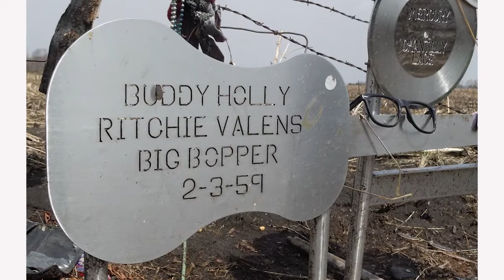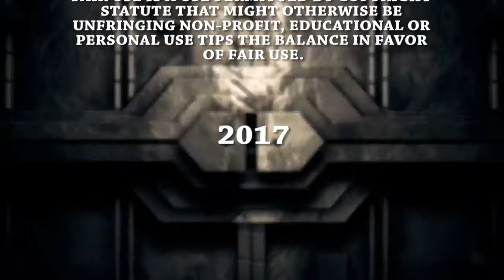VVHS KNIGHT LINE NEWS 12 8 17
This is a weekly High School newscast for the students at Val Verde High School.